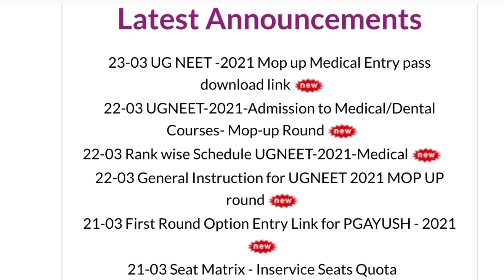Second Round | Result | Bsc Nursing KEA 🥳🥳